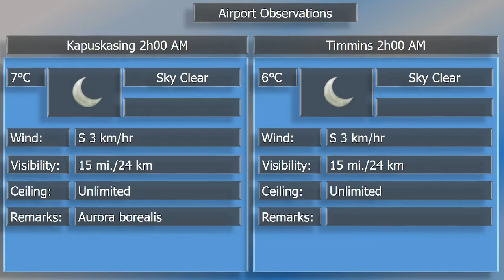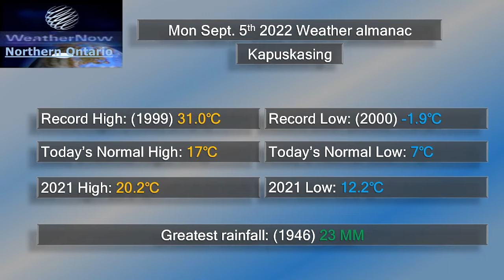Monday September 5th, 2022 Labour Day Monday Morning Weather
I started a new format, to reflect on The Weather Network's/MeteoMedia's 34th anniversary.  There are still some small bloopers & bumps on the road...time heals all wounds and weather lol.  The lighting was not the best.  I also spent the whole day tweaking my OBS software, to ensure clean A/V quality.  But hey, TWN/MM was not perfect on their first day either. My FB now has 230 members.